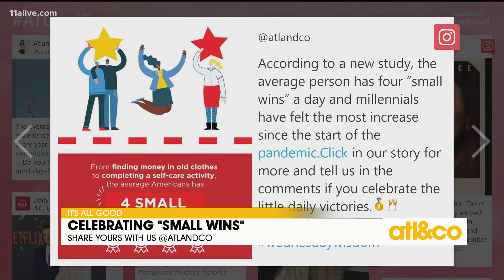Celebrating "Small Wins"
Do you celebrate the little victories in your everyday life? Christine and Cara share why more are taking note of the small wins.